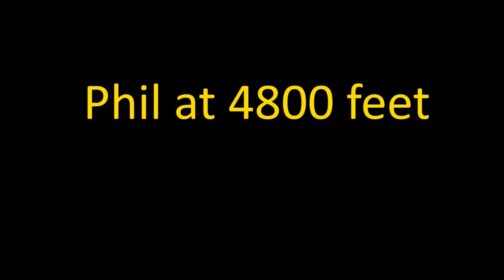Harvest Right's Premier Vacuum Pump Tear Down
An in-depth video showing the tear-down of Harvest Right's Premier Vacuum Pump, repair, and assembly.